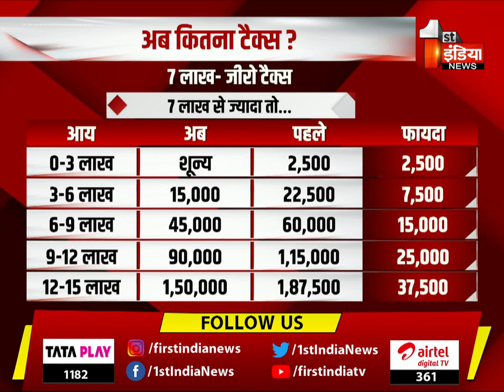Union Budget 2023: जानें बजट के बारे में बहुत कुछ जो आपका जानना जरुरी है | Modi Budget 2023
About this Video:
Union Budget 2023: Learn a lot about the budget that you need to know. Modi Budget 2023

Union Budget 2023: First India News की महाकवरेज | Nirmala Sitharaman | First India Live